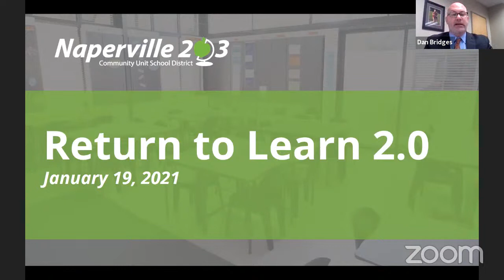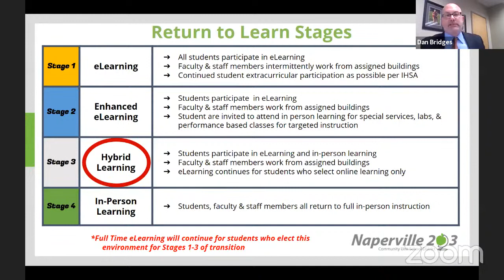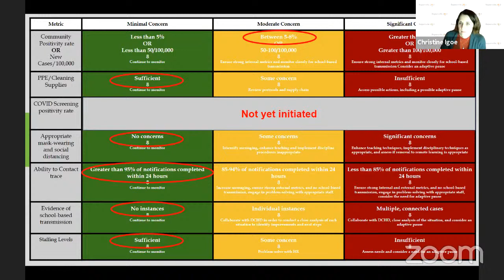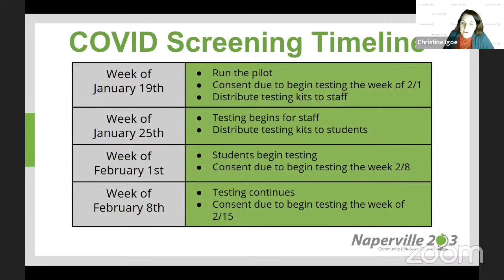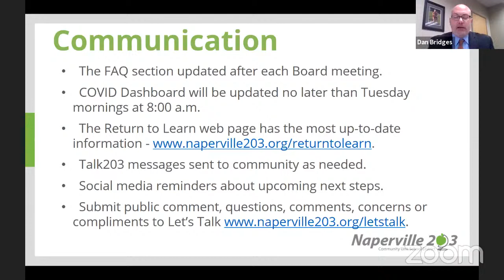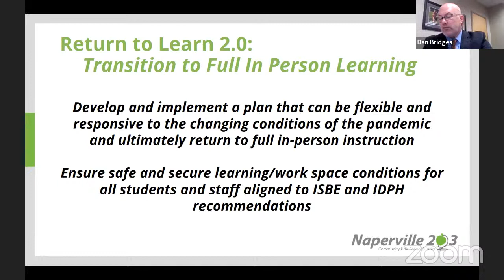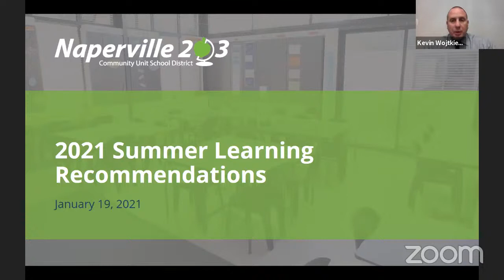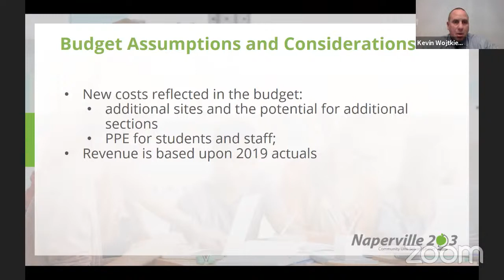Board of Education Meeting January 19, 2021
For links to this and past board documents please go to the site below: